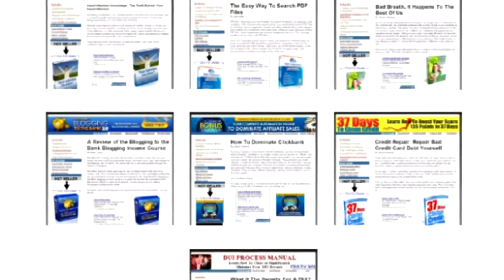Instant Clickbank Store - Easy Turnkey Website - Best Turnkey Websites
Free Ready Made Clickbank Websites Just click the link and you'll be able to access the 7 Ready Made Clickbank Websites at zero cost to you Insta-Member Membership Platform Website Autopilot Income Websites Autopilot Income Blogs Turnkey Hangouts for Google+ Make Money Online Web List Eruption 2.0 Wordpress Plugins turn-key websites Wordpress Themes sites Webin Express opportuinity Clickbank Articles Business Sitesell Services online affiliate WordPress business Instant money Build internet turnkey climate Store websites Norway Easy makers best website sale make for buy